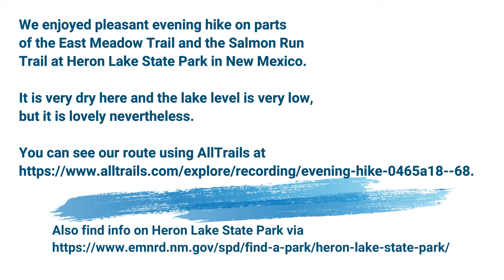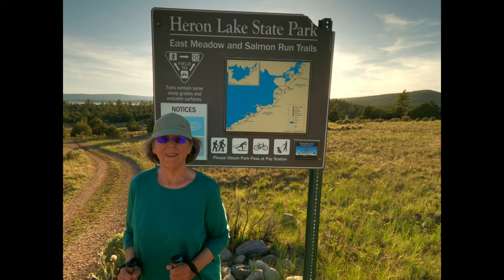Heron Lake State Park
Day #14 -- We left Colorado and began our return trip toward home. We enjoyed a drive of roughly three hours to reach Heron Lake State Park near Los Ojos, NM.